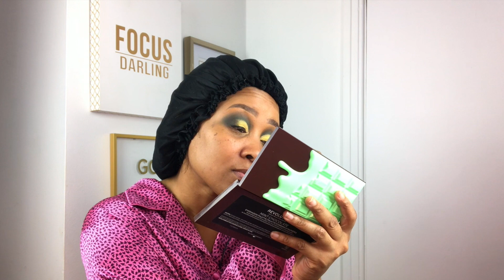Makeup Revolution Mint Chocolate Palette Tutorial! 🍫💚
Join me as I dive into the Makeup Revolution Mint Chocolate Palette! 🌿✨ In this tutorial, I’ll show you how to create a fresh and fun eye look using these gorgeous minty shades. Perfect for spring and summer, this palette offers a beautiful mix of colors that are both bold and wearable. I’ll share tips on blending and achieving that perfect finish, so you can recreate this look with ease.